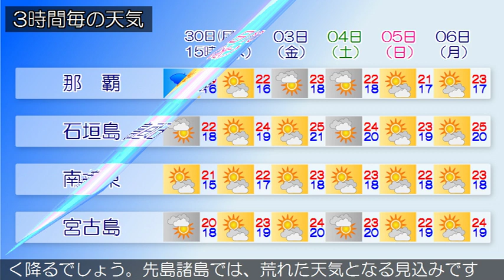2019/12/30 沖縄地方の天気予報 昼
本島中南部では３０日夕方まで低い土地の浸水に、沖縄本島地方では３０日夜遅くまで落雷や突風に注意してください。沖縄本島地方では、３０日夜のはじめ頃から波が高くなり、３１日は北の風が強く吹く見込みです。沖縄地方は、近海にある前線の影響で曇りや雨の天気となっています。３０日の沖縄地方は、前線の影響で曇りや雨の天気となり、所により雷を伴い激しく降るでしょう。先島諸島では、荒れた天気となる見込みです